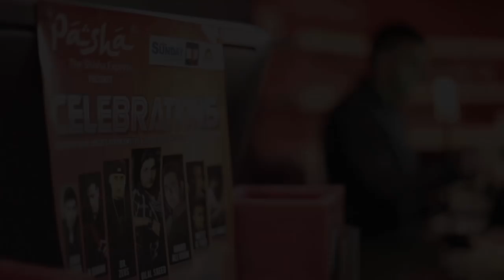Pasha Shisha - Bilal Saeed - Adhi Adhi Raat - Live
Europe's largest No.1 Shisha Lounge, an exclusive Middle Eastern Bliss that enthuses authenticity of Arabian tradition with fresh modern culture